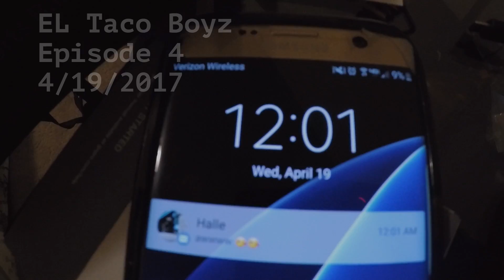FREE SAMSUNG GEAR FIT2 GIVEAWAY! GOT PULLED OVER ON RICKY'S BIRTHDAY! Part 1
Ricky's birthday and we got pulled over by the cops! They must've thought our giveaway was so good that it was criminal